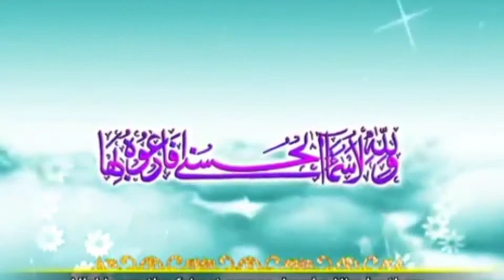mehraj ki shab ha Shane shab by MUHAMMAD RIZWAN JALALY great voice on MILAD TV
ماشاءاللہ محمد رضوان جلالی صاحب کا شب معراج و شب برات کا ایک اکھٹا پڑھا ہوا کلام
                  اس انداز کہ محفل میں روحانی مسکراہٹ پیدا ہوئی اور سب نے تعریف کی

میں چپ کھڑا ہوا ہوں دربار مصطفی میں
                  آنکھوں سے بولتا ہوں دربار مصطفی          میں